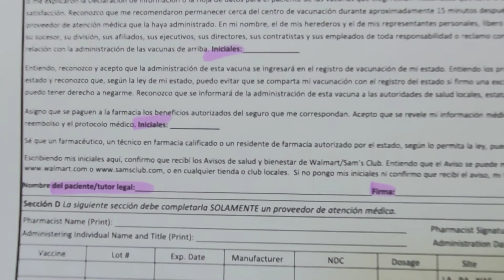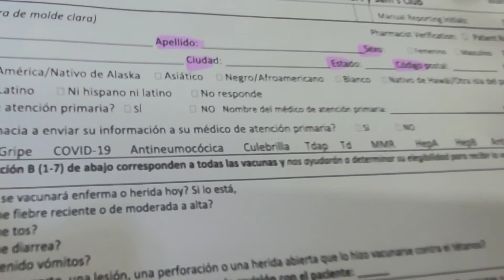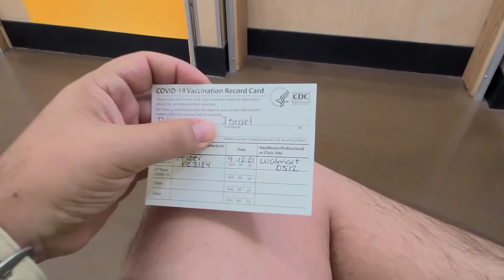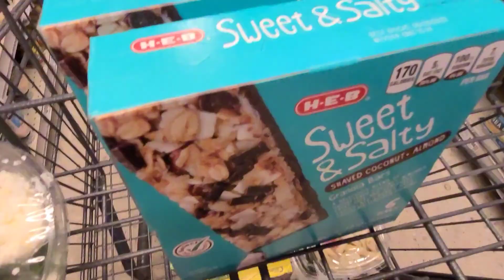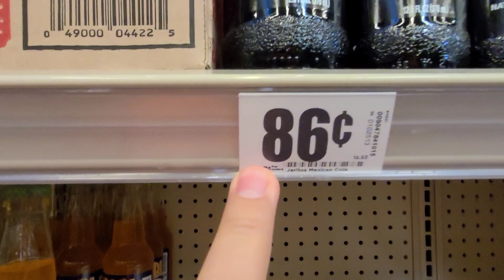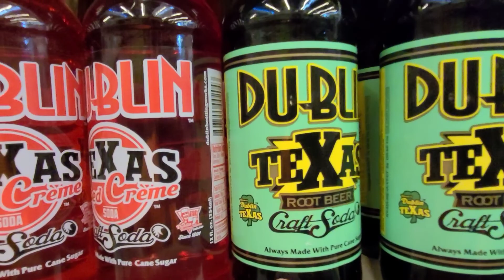Cuál es la mejor Vacuna contra el COVID 19? | La Vacuna Pfizer es gratis en Walmart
Vacunate en Walmart es bien sencillo y gratis. La mejor vacuna contra el covid 19 para mi es la vacuna Pfizer, me vacune en USA en el extranjero ya que en Mexico no hay vacunas Pfizer en cualquier lugar, los invito a que se vacunen contra el coronavirus y salven su vida y la vida de todos sus seres queridos.
en este video les platico como me fue en mi vacunación y veran que facil es el vacunarte y lo mejor es que es GRATIS y estan disponibles en las tiendas Walmart de todo el pais.
y en todos lados estan las vacunas disponibles, solo falta que ustedes mis amigos se decidan en vacunarse.

POR FAVOR VACUNENSE PRONTO Y SALVEN SU VIDA.